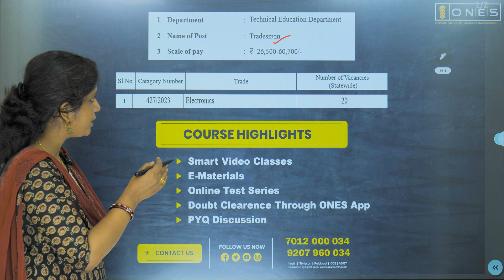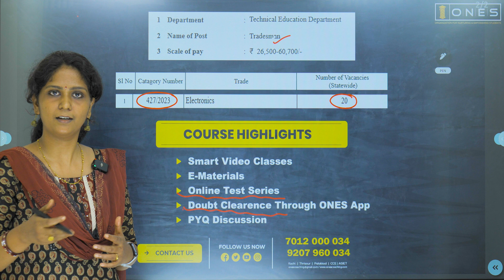Master the Skills: Elevate Your Tradesmanship | Launching the Electronics Tradesman Course | ONES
Are you ready to spark a rewarding career in the Kerala's Technical Education Department ? Our Tradesman Electronics Course is designed to provide you with 𝐈𝐧𝐭𝐞𝐧𝐬𝐢𝐯𝐞 𝐂𝐨𝐚𝐜𝐡𝐢𝐧𝐠 𝐟𝐨𝐫 TRADESMAN ELECTRONICS.
𝐇𝐢𝐠𝐡𝐥𝐢𝐠𝐡𝐭𝐬:
🔖 Smart Video classes
🔖 E- Materials
🔖 Doubt Clearance Sessions
🔖 PYQ Discussions
⏳ Course duration - Till Tradesman Exam
🛑 Register soon and get Tradesman (ELECTRONICS) Coaching for an offer prize